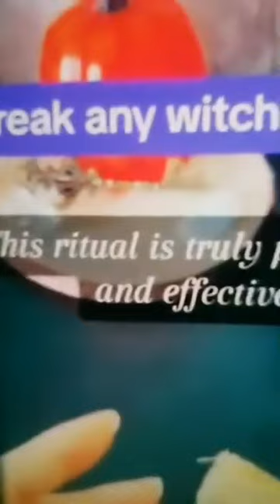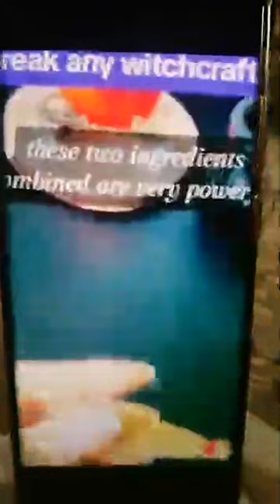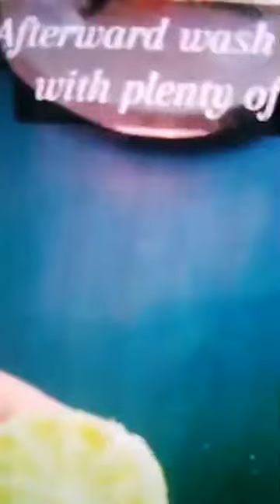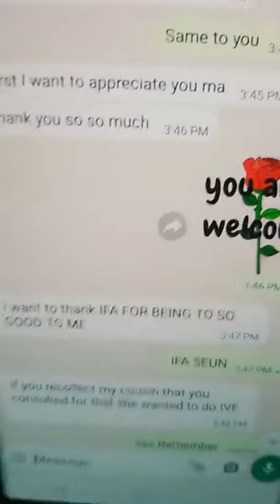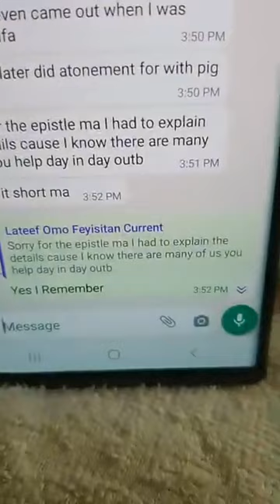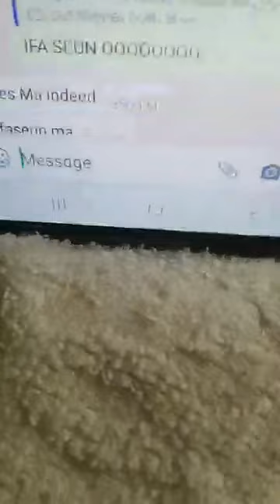November 19, 2023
TOJU ARA E